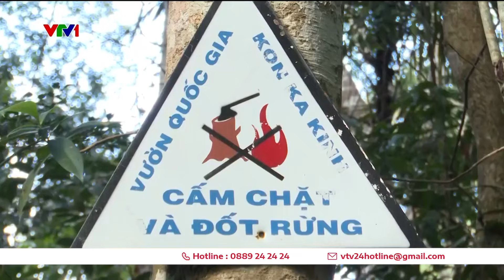Tết của những người giữ rừng | VTV24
Tết đến, Xuân về, thời điểm mọi người được tận hưởng niềm vui đoàn tụ bên gia đình. Những người giữ rừng lại đón Tết giữa rừng, ngày đêm túc trực bảo vệ nguồn tài nguyên thiên nhiên quý giá.